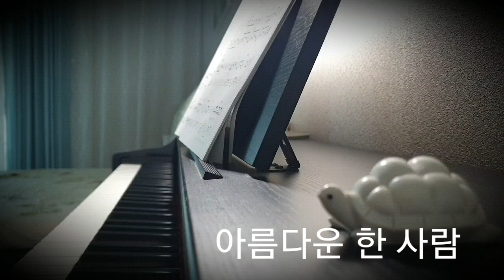아름다운 한 사람 (One beautiful person) - 브람스를 좋아하세요? (Do you like Brahms?) 케이윌 (KWill) Piano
그대의 하얀 얼굴이
맑은 그 눈빛이
내 가슴을 다시 뛰게 만들어
그대의 따뜻한 손이
날 향한 목소리가 나를 안아주네요
이거 하나만 기억해요
그대만 바라보는 진심을
아름다운 내 사람
가슴 떨리게 하는 나만의 한 사람
나에겐 그런 사람
비가 또 내려오면
함께 맞아줄
둘도 없는 그런 사람
바로 그대에요
그대의 좋은 향기가
그대의 미소가
나에겐 세상 전부가 됐으니
떠나가지는 말아요
그대가 없는 나를 생각할 수 없어요
그대 없이 난 안된다는 걸
아름다운 내 사람
나에겐 그런 사람
비가 또 내려오면
함께 맞아줄
바로 그대에요
때론 슬플 때마다
그대 곁을 지켜줄 그런 사람이
바로 내가 됐으면
내 마음 들리나요
이 마음 보이나요
그대도 같다면 내 곁에 머물러요
아직도 모르나요
그대뿐이죠
계절은 변한다 해도 난 변하지 않죠